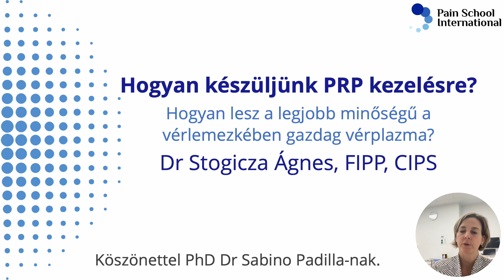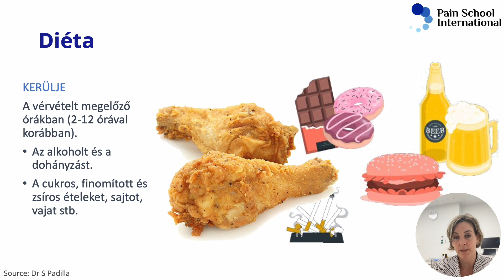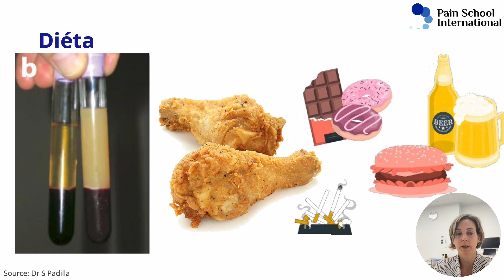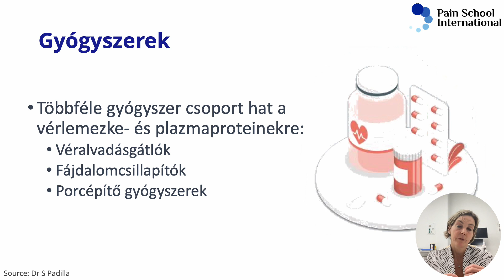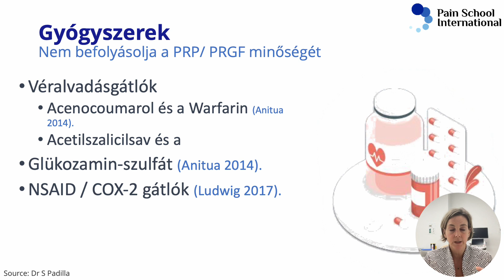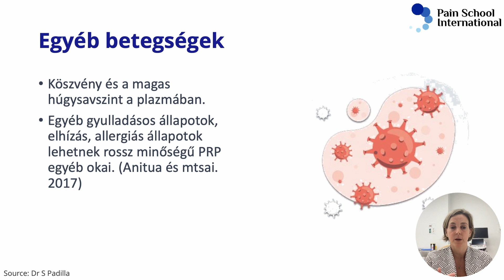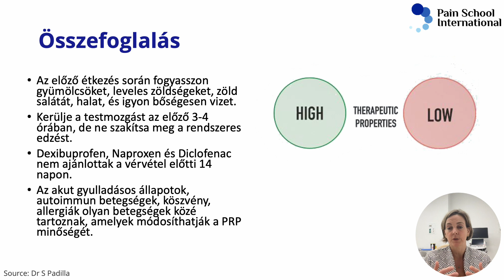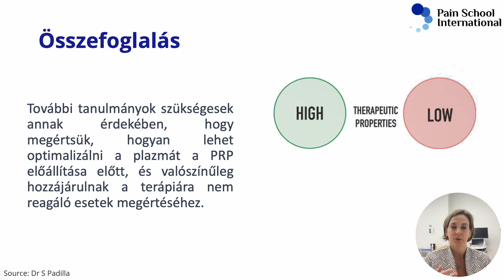Dr. Stogicza Ágnes MD, FIPP, CIPS, ASRA-PMUC: Hogyan készüljünk a PRP kezelésre?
A PRP injekciókat a test bármelyik szalagján, ínján és a porckorongokon lehet használni. Sportsérülések, ízületi kopás, derékfájdalmak, degeneratív porckorong eltérések és specifikus sérülések, térdkopás, csípőfájdalom, tenisz-, golfkönyök, carpalis alagút szindróma , rotátorköpeny szakadás, stb., mind hatásosan kezelhetők a PRP injekciókkal.